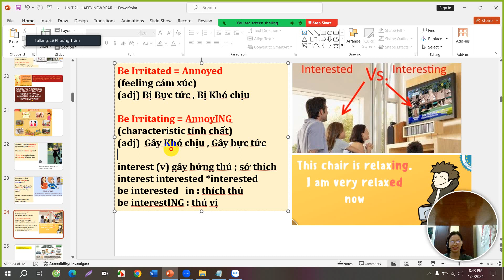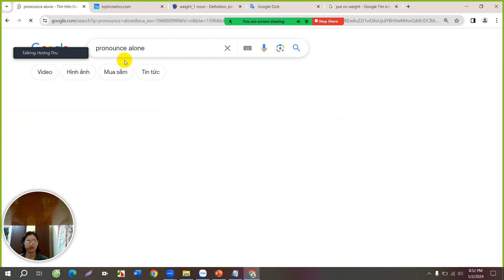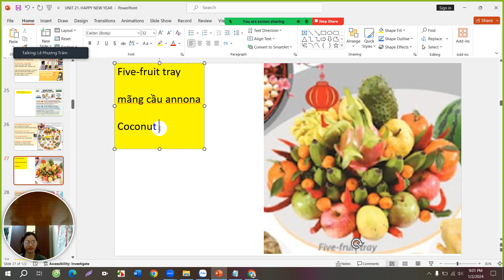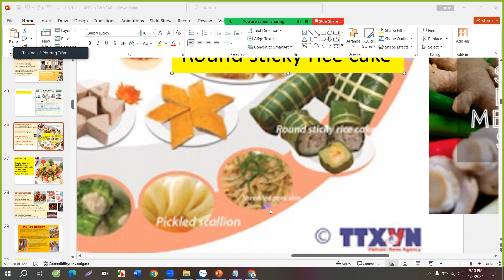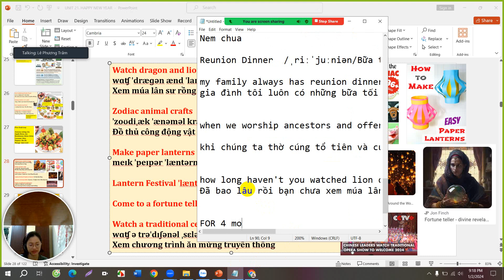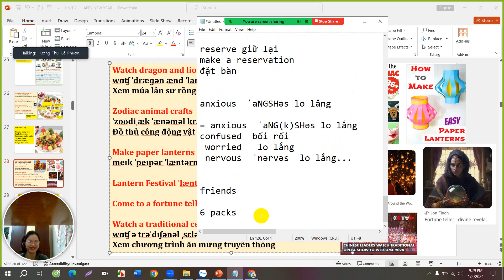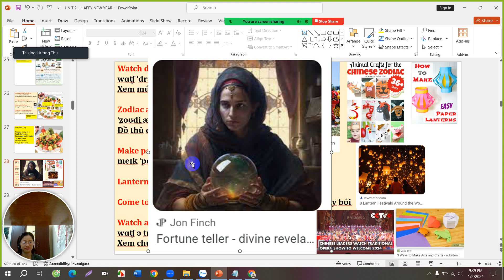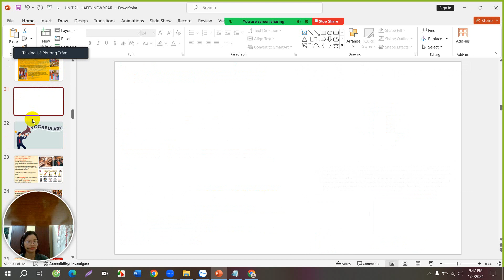ESL LAB EASY - UNIT 21. HAPPY LUNAR NEW YEAR - PART 2B - LUYỆN SPEAKING - TIẾNG ANH GIAO TIẾP ❤️❤️❤️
ESL LAB EASY - UNIT 21. HAPPY LUNAR NEW YEAR - PART 2 - LUYỆN SPEAKING - TIẾNG ANH GIAO TIẾP - LEVEL B1 - PRE INTERMEDIATE ❤️❤️❤️

❤️ ❤️ ❤️ Hi, đăng kí học tiếng Anh Smart Starter, tiếng Anh Tiểu học, luyện thi Starters, Movers, Flyers, KET, PET, tiếng Anh Trung học, Đại học, Căn bản, Giao tiếp, Kinh doanh, Nails, Pilates, TOEIC, theo nhu cầu ... từ Starter đến Upper Intermediate 1 kèm 1 cùng mình tại :